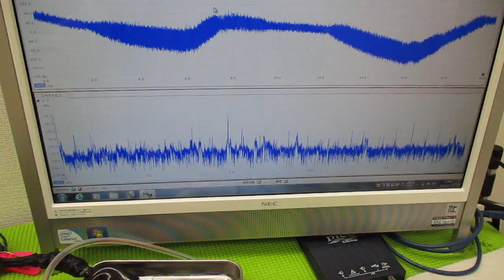メガヘルツの超音波発振制御プローブを利用した実験動画